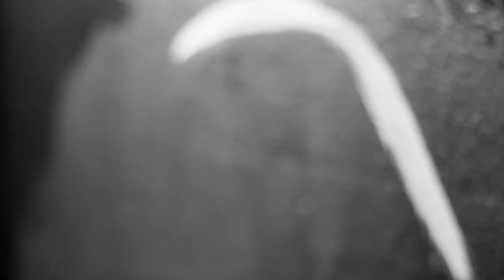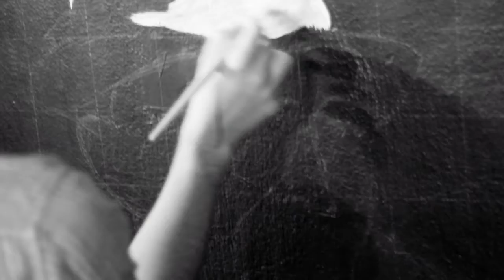CulturaNaRede Cotidiano Caiçara - Angelo Reis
O projeto Cotidiano Caiçara tem como objetivo registrar momentos e cenas rotineiras em Paranaguá. A pessoa assume o foco da obra, sendo ela a única a ser retratada de forma realista, o restante da composição traz formas e cores de maneira livre, elementos estéticos trabalhados no intuito de criar efeitos e sensações. Dessa maneira a obra se mostra aberta à múltiplas interpretações.
O método do projeto se inicia com o registro fotográfico de cenas rotineiras, a partir desse registro é desenvolvido o conceito visual do trabalho que culmina em uma pintura representativa, e tem como já mencionado o foco principal na pessoa. O material final trata do registro audiovisual desse processo, apresenta desde a captação das imagens até a finalização da obra que será realizada na Batucaria Casa cultural.

Equipe técnica
1. Pintura e execução: Angelo Reis
2. Audiovisual: Fernando Lobo
3. Locação: Batucaria Casa cultural